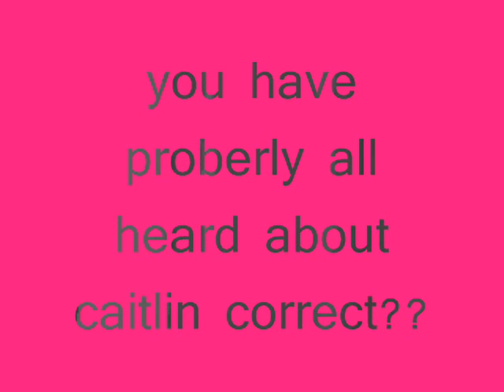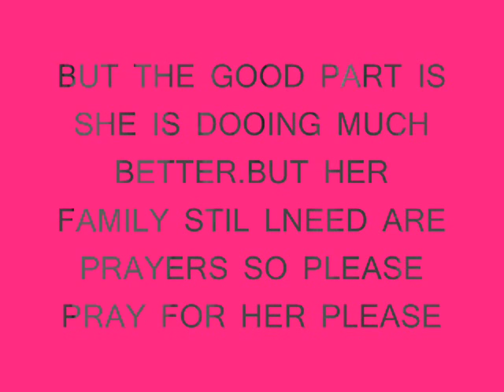keep praying for caitlin beadles